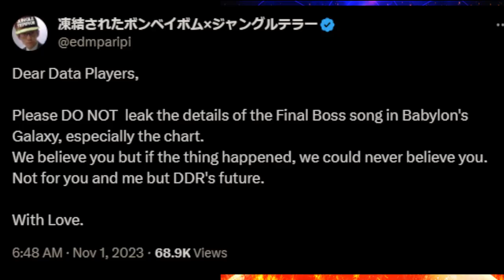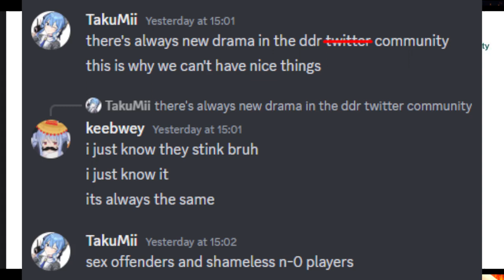[DDR A3] 鳳 (nofx) + chart